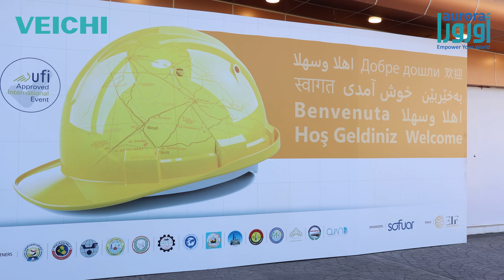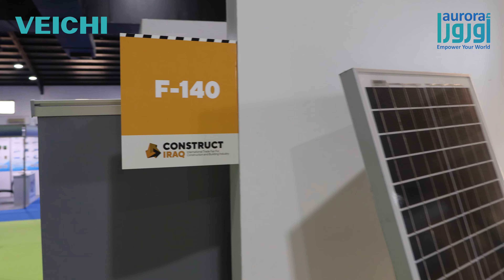Discover the Future of Construction in Iraq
Are you ready to dive into the heart of Iraq's construction industry? Experience the excitement and innovation at the Leading Construction Industry Exhibition of Iraq through our exclusive video recap!